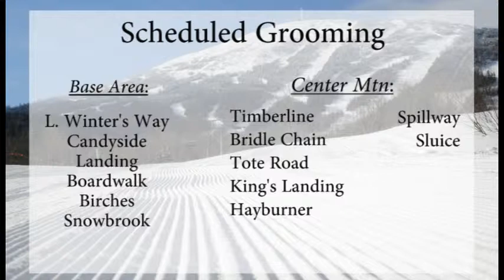WSKI Weather and Trail Conditions April 2nd 2019 PM